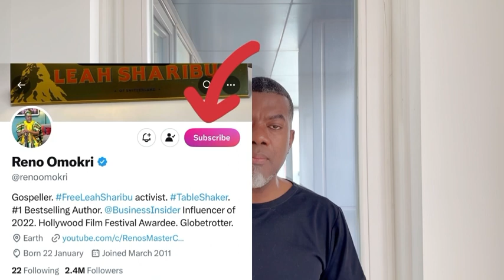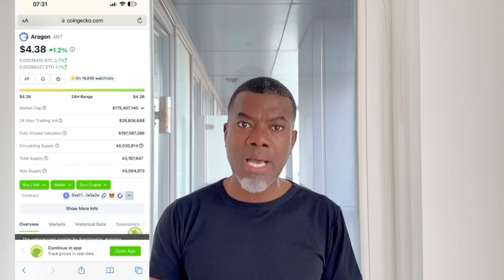Again, I Was Right. Now Let's Go Make Some Money